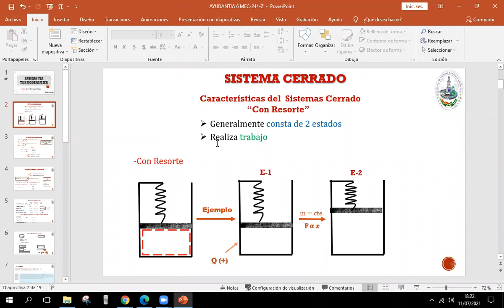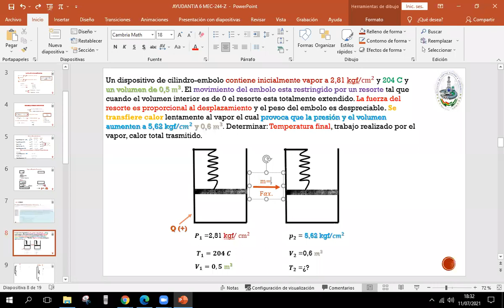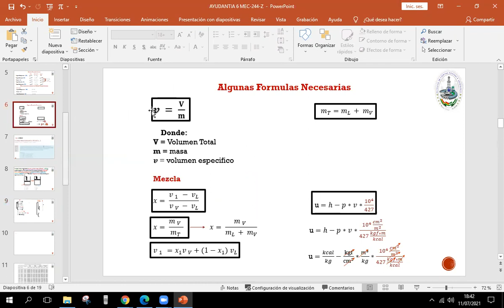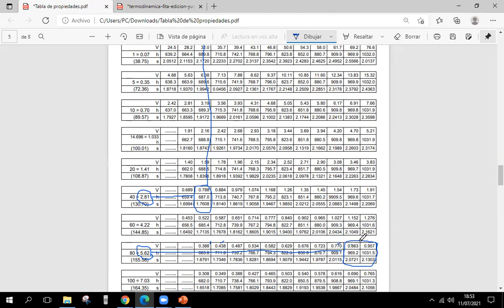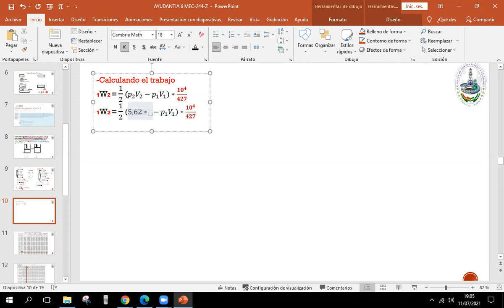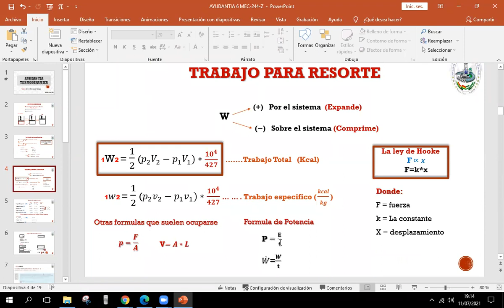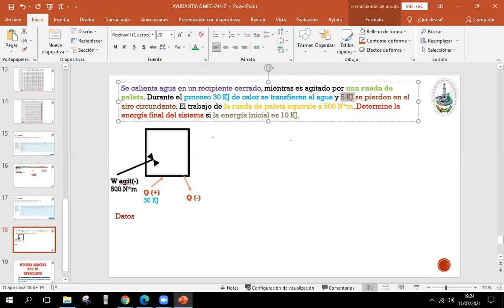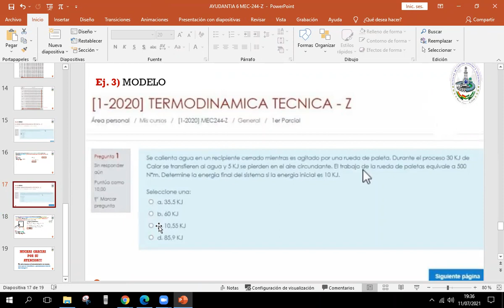AYUDANTIA # 6 TERMODINAMICA S.C. CON RESORTE